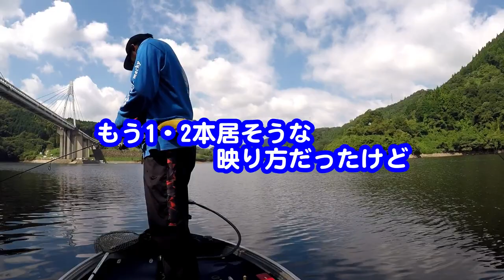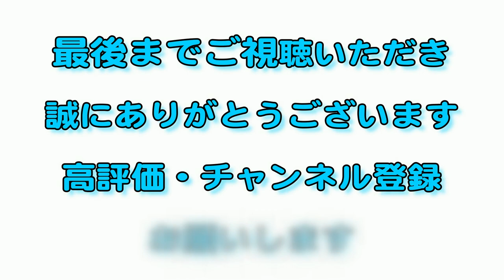【バス釣り】チャプター開催日に、素人二人が挑んだら＃２ 【弥栄ダム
編集がかなり遅れていて大変申し訳ございません
この動画は、9月初旬の動画ですので悪しからず・・・・。

今回も弥栄ダムでNBCチャプターが開催されている中
くみさんと二人で挑んできましたｗ
チャプターには登録していないので、仮にチャプターに出ていたら何位くらいかなぁ～と

今回も安定の9時過ぎにスタートするという・・・全くやる気のなさ

仲間内の大会で戦っているメンバー数人チャプターに出ているので、あまり邪魔しないように～
今回も静かに釣ってきましたｗ

勿論、船上は和気あいあいの雰囲気です(笑)

最後までご視聴いただければ幸いです。